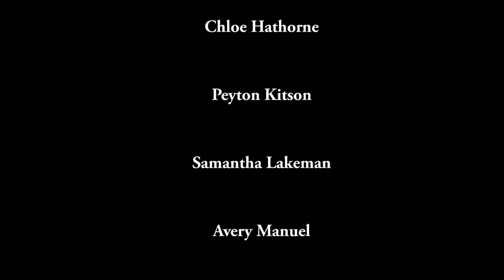2021 2022 Lion's Pride Strummers Ukelele Holiday Show